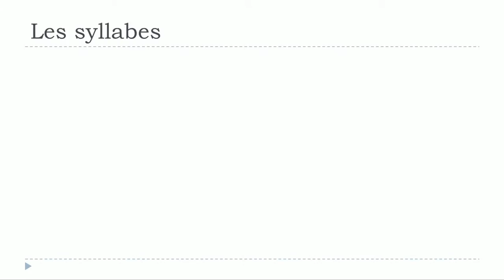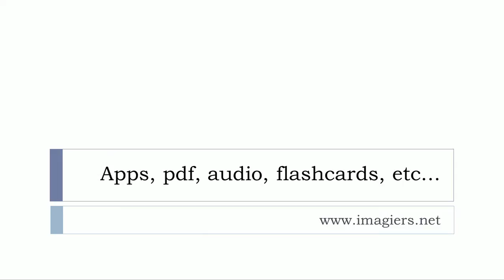Aprenda francês # Estudar francês # Les syllabes